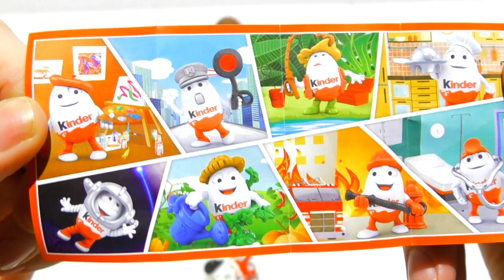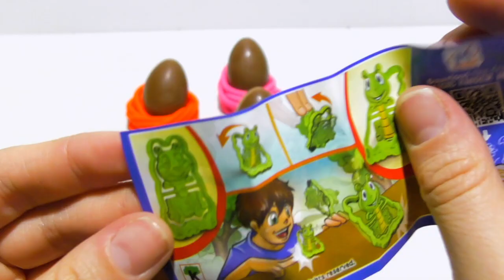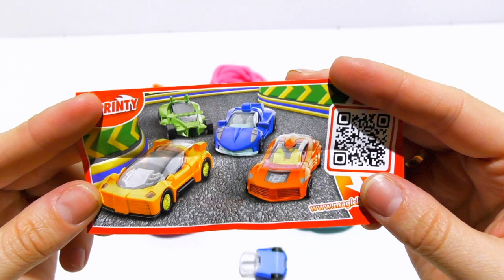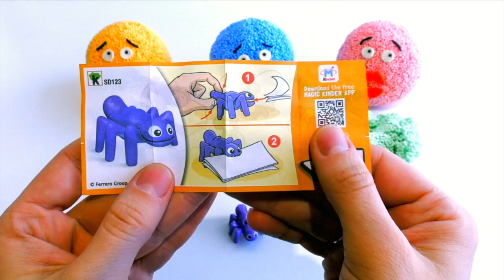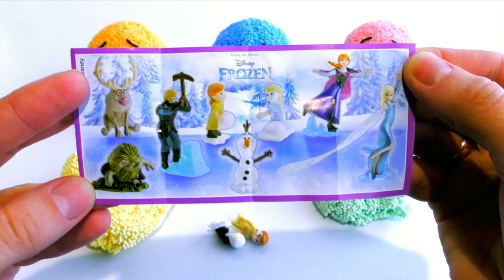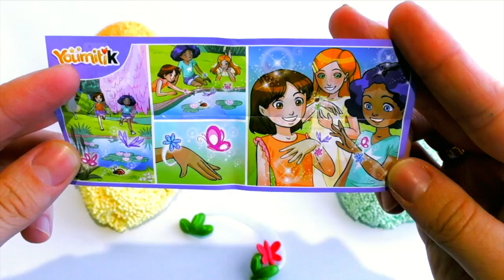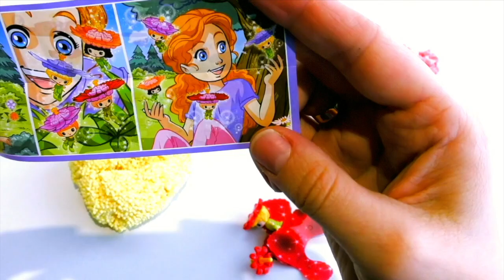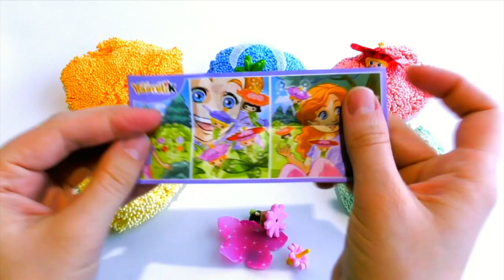1000 Degree Wire Mesh VS Jelly Coca-Cola Clay Foam Play Doh Learn Colors For Kids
ES_Toy Town 1 - Bjorn Skogsberg
ES_Brightest Days 5 - Stefan Netsman
ES_Cardboard Suit 8 - Niklas Ahlstrom
ES_Summer Daze 04 - Hеkan Eriksson
ES_Walking The Cat 2 - Gunnar Johnson
ES_Chicken Old Ladies On A Bus 3 - Martin Landh
ES_Snappy Lobster 03 - Hеkan Eriksson